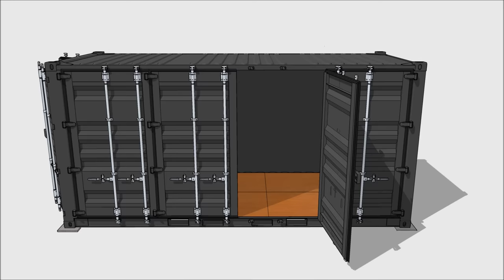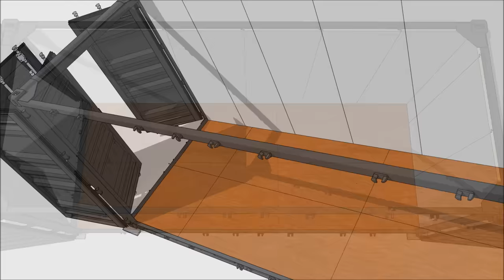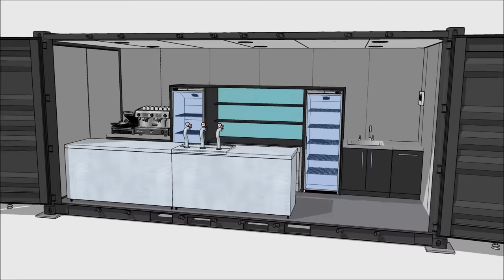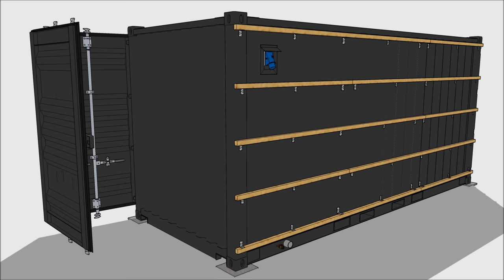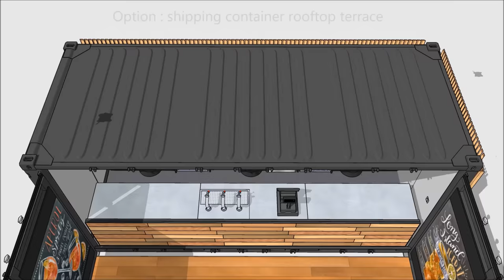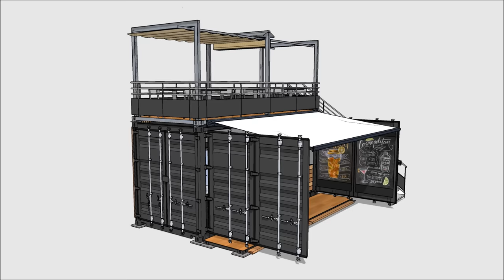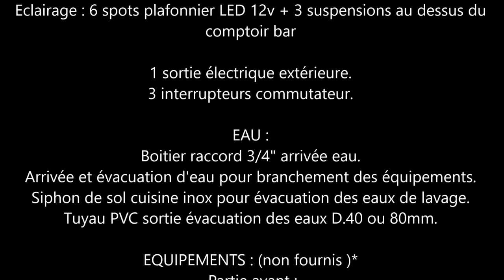Shipping container / Container aménagé : Bar / Cafe design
Modélisation 3D de notre container maritime de 20 pieds High Cube Openside transformé et aménagé en Bar / Pub / Coffee Shop

Le Container aménagé Bar/Pub/Café est un bar mobile design ephémère ou permanent pour des salons, des manifestations sportives, des événements commerciaux, des fêtes de quartier ou d’entreprise, des festivals, etc.

Disponible en vente et/ou location